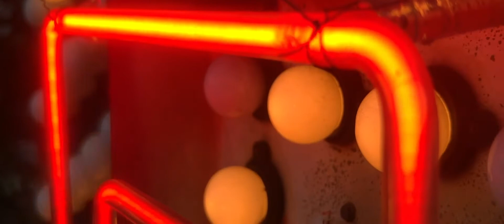On the Roof of Jones Hollywood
Jones Hollywood and Dirty Sue Premium Olive Juice presents: Carlos Calvo - On The Roof

In recognition of juneteenth, I chose to play songs from some of the most musically influential African American artists who moved our entire culture forward with their greatness.

Special thanks to ET Tecosky, Dirty Sue Premium Olive Juice, and Keith from Jones for putting this together and Austin and Jamie from Battery House Pictures for their brilliant filming.